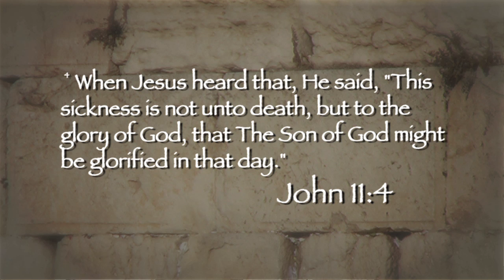11-8-13 PowerPoints with Curt Landry